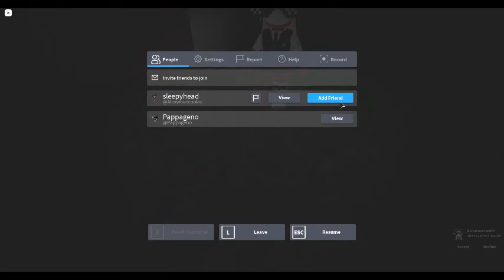The Mimic [End]